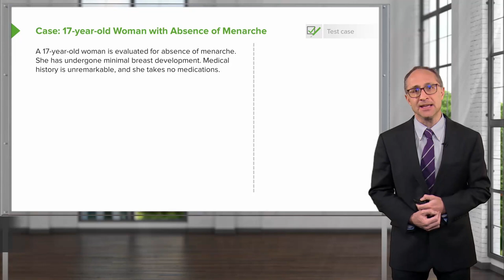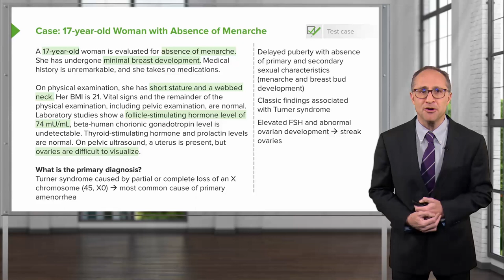Reproductive Case: 17-year-old Woman with Absence of Menarche – Endocrinology | Lecturio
This video “Reproductive Case: 17-year-old Woman with Absence of Menarche” is part of the Lecturio course Endocrinology ► WATCH the complete course

► LEARN ABOUT:
– Case study

► THE PROF: Dr. Michael Lazarus is the Section Chief of the UCLA Hospitalist Program at Ronald Reagan UCLA Medical Center in Los Angeles. He is a Professor of Clinical Medicine at the David Geffen School of Medicine. He has been teaching internal medicine residents and medical students for over twenty years and has won numerous teaching awards.

► LECTURIO is your single-point resource for medical school:
Study for your classes, USMLE Step 1, USMLE Step 2, MCAT or MBBS with video lectures by world-class professors, recall & USMLE-style questions and textbook articles. Create your free account now

► READ TEXTBOOK ARTICLES related to this video:
Amenorrhea in Adolescents — Clinical Evaluation and Causes